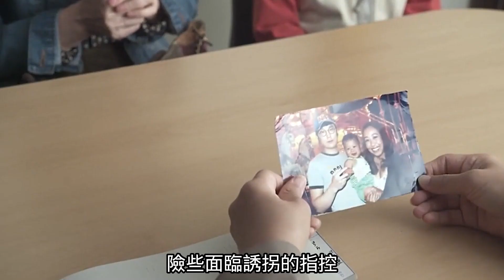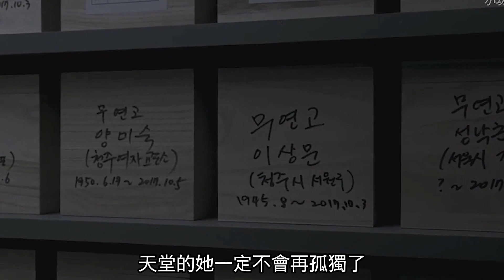【七笑】花甲老人为生活成为站街女，揭示低层老人的悲苦生活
简介：老妓患淋病求醫，遇上醫生被菲律賓情婦刺傷，他們的私生子逃避員警追捕，她看著可憐，便把他帶回家中。賣身不忘慈愛，佈施自有尊嚴。隨著鏡頭逐漸揭開其生活帷幔，觀眾也進入了南韓社會中、老年人的情色國度，主角普渡的不只欲海，還有老主顧好死的渴求。李在容秉承前作《挑情寶鑒》、《六美八陣圖》（34 屆）中一貫的身體關注，於大膽主題和冷靜戲劇性中謀取平衡，把生活磨人的個體悲情和都市人的終極寂寞，一一滲入每刻每寸的畫面經營中。各各心靈之蔽，沒有觀世音菩薩便似無法超脫，無盡惻然。南韓影後尹汝貞演技爐火純青，將與李在容出席香港首場放映。